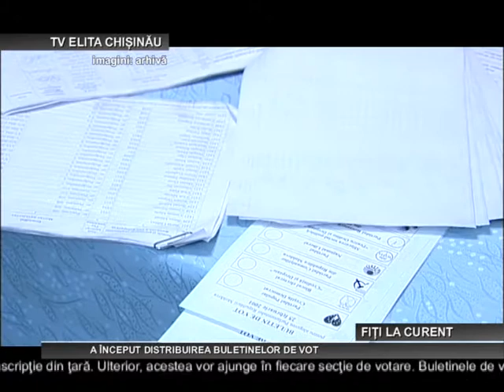CHISINAU A INCEPUT DISTRIBUIREA BULETINELOR DE VOT 27 11 2014